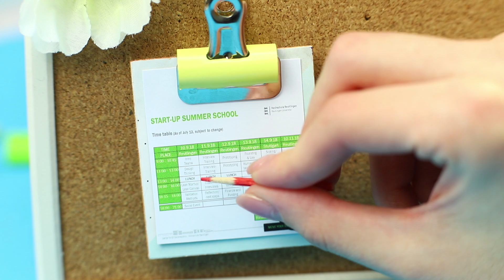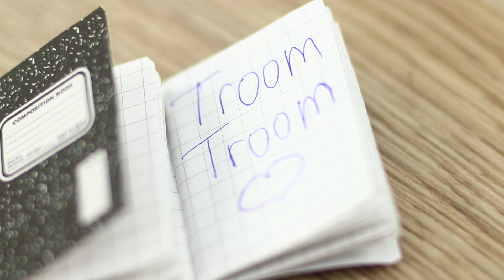Мини-канцелярия своими руками – 13 идей / Настоящая мини канцелярия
Хочешь себе мини-календарь в крошечном блокноте, или фломастеры-малютки, которые рисуют не хуже обычных маркеров? Тогда скорее смотри наше новое видео, как сделать эти и другие миниатюрные канцтовары!

Материалы:
• картон
• фоамиран
• горячий пистолет
• шило
• металлические кольца
• фломастеры
• пластиковые пипетки
• ножницы
• жестяная банка
• пластилин
• клей-карандаш
• канцелярские зажимы
• помпоны
• пробка от бутылки
• булавки
• календарь
• скрапбумага
• блестки
• зип-пакеи
• полубусина
• молния
• шариковая паста
• пластик
• маркер
• краски

Больше интересного на Трум Трум Селект:
Самые популярные видео:
Съедобная канцелярия! 16 смешных пранков над друзьями

Вопрос дня: что тебе больше всего понравилось? Пиши в комментариях!